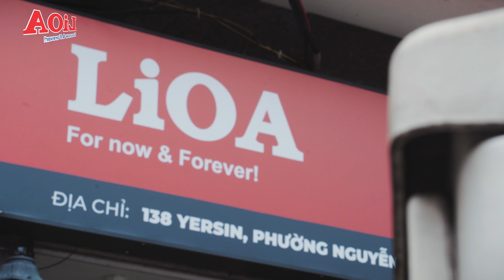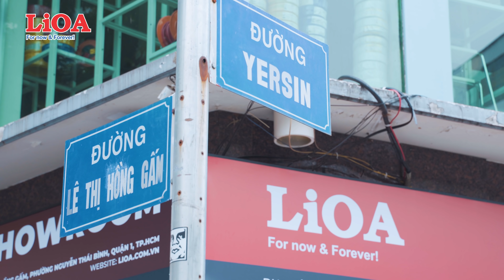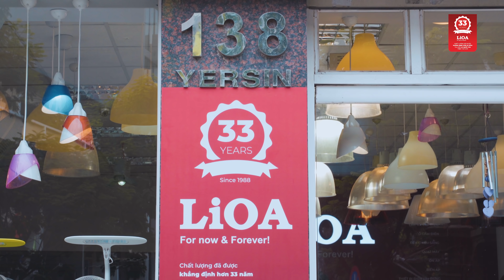Showroom LiOA - Nguồn cảm hứng cho một trải nghiệm hoàn toàn mới về thiết bị điện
Công ty TNHH Nhật Linh – đơn vị sở hữu thương hiệu thiết bị điện quốc dân LiOA luôn vì người tiêu dùng để đưa ra các trải nghiệm bán lẻ tốt nhất có thể, mà đôi khi chỉ có thể đứng ở vị trí khách hàng mới cảm nhận đầy đủ.Với triết lí mang lại trải nghiệm “phù hợp” cho khách hàng thông qua việc phụ thuộc vào sản phẩm, cửa hàng và đối tượng người mua sắm. Showroom LiOA – Quận 1, TPHCM là một mô hình sở hữu đủ các yếu tố đó.